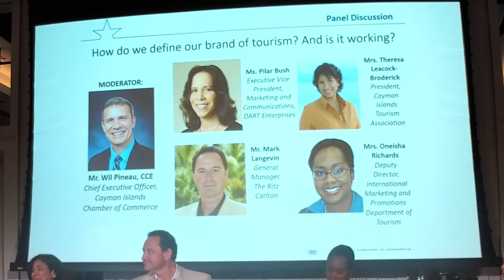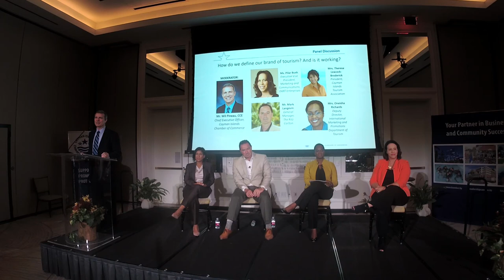Economic Forum | 2018 | Tourism Industry Panel Discussion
On Thursday, May 24 the Cayman Islands Chamber of Commerce and Ministry of Finance & Economic Development held the 2018 Economic Forum.

The forum saw industry leaders and Government representatives from the Cayman Islands' leading industries provide updates on their respective sectors, including opportunities for growth and challenges the territory faces.

Mrs. Theresa Leacock-Broderick, President of the Cayman Islands Tourism Association, delivered a presentation detailing the state of the sector, and the challenges and opportunities the sector faces in the coming years.

After her presentation, she was joined by Mark Langevin (General Manager, Ritz Carlton, Grand Cayman), Oneisha Richards (Deputy Director of International Marketing and Promotions, Department of Tourism), and Pilar Bush (Executive Vice President of Marketing and Communications, Dart) for a panel discussion on the industry. The discussion was moderated by Chamber CEO, Wil Pineau, CCE.

We recommend that you wear headphones whilst watching these videos.